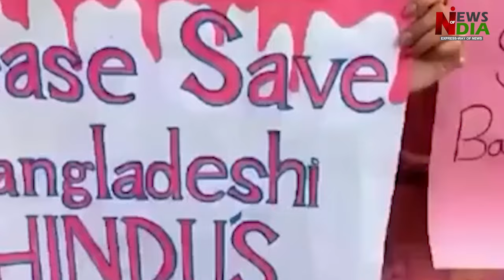Bangladesh came on the back foot after seeing PM Modi's attitude